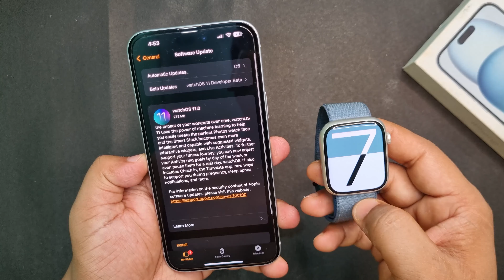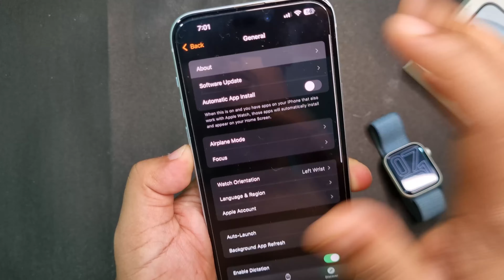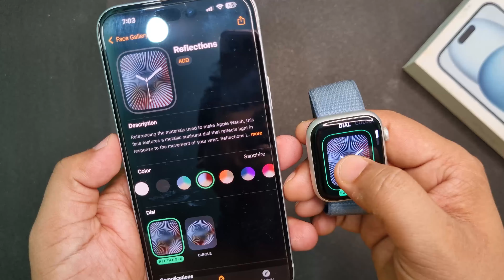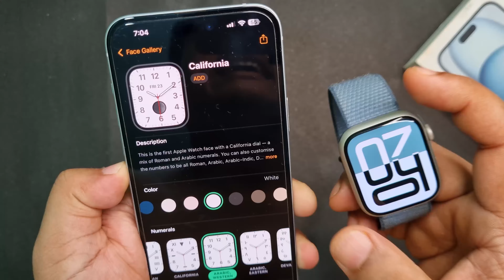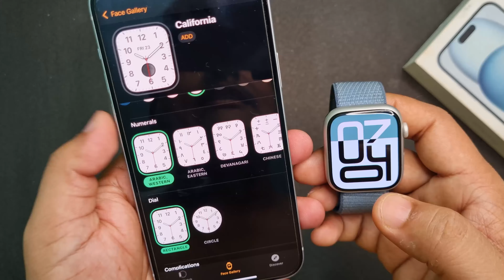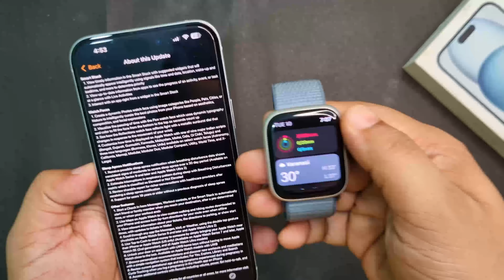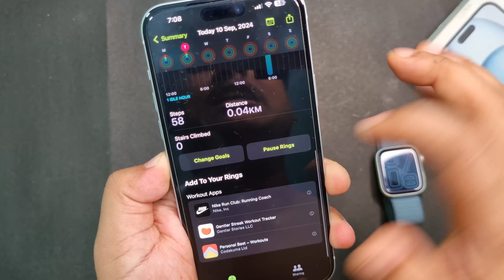Apple watchOS 11 RC Released - What's New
Apple watchOS 11 RC (release candidate) Released - What's New
Apple watchOS 11 RC (release candidate) is released and here are the new features of this update. Apple watchOS 11 RC brought three new watch faces which I have talked about along with new tide app, vital app and sleep apnea notification. Evert new features of watchOS 11 RC, performance and battery life is discussed in this video. Watch this video till last.

Chapters
0:00 Introduction
0:22 installing RC, size, build
1:41 New features (watch faces)
3:39 Native Indian language in watch face
4:35 Tide app feature
5:40 Vital app
6:00 Translation app
6:18 Smart stack
6:46 Sleep Apnea notification
7:10 Fitness
7:55 Performance
8:26 Battery life
9:18 Conclusion

Topic covers
watchOS 11 RC Released
Apple watchOS 11 RC Released